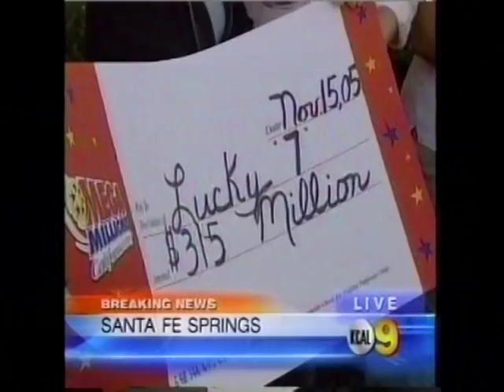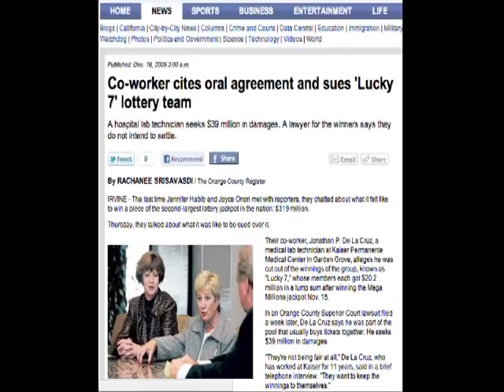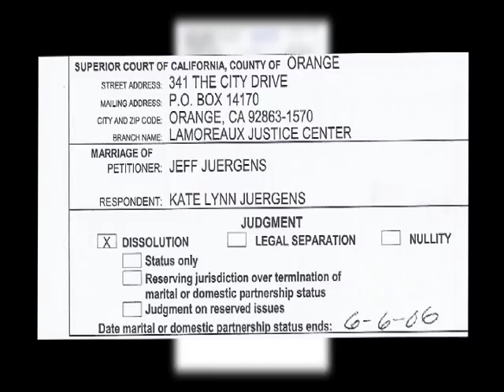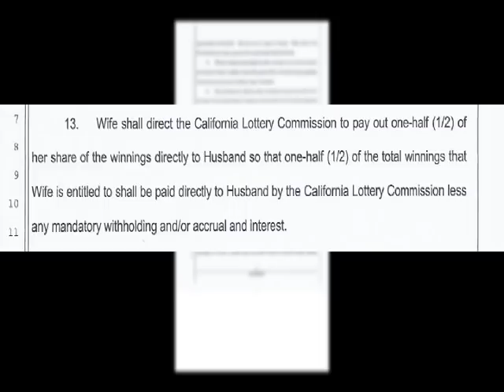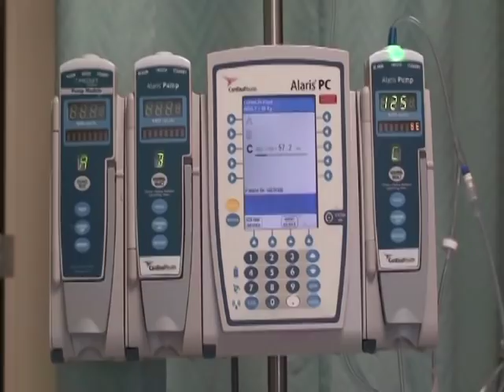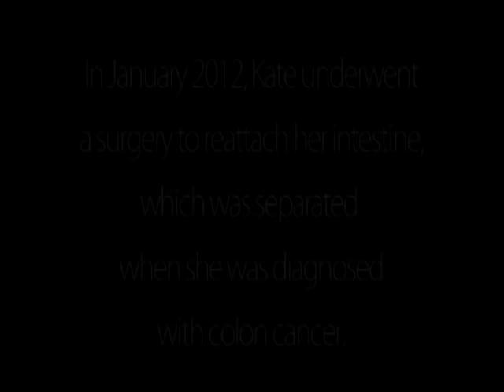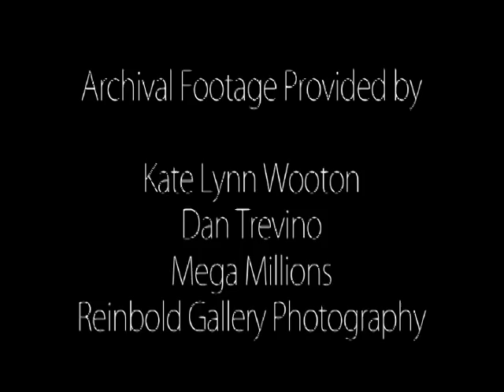Life After the Lottery The lucky seven.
Documentary of Kate in 2012. Kate lost her battle with cancer on 8/20/14 at 4:50am. She will be tremendously missed by her friends, me and our children.